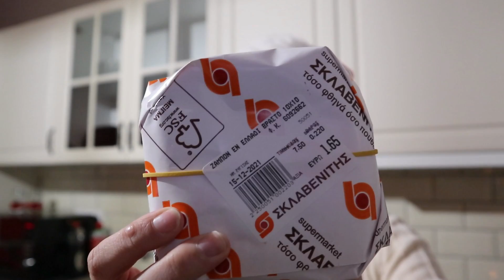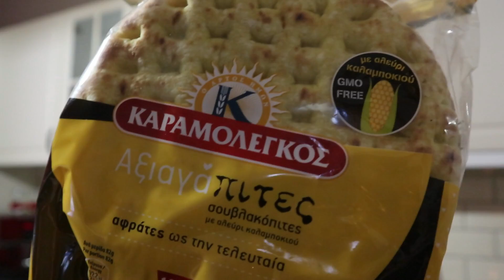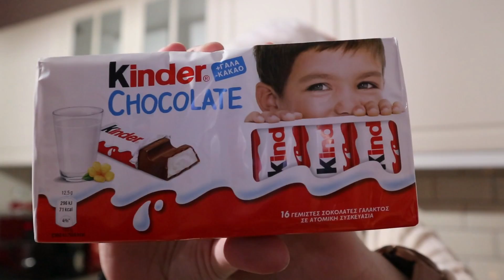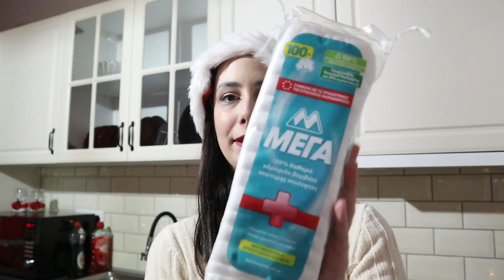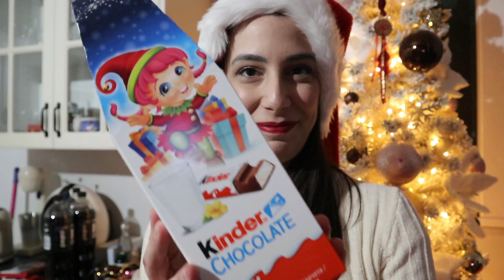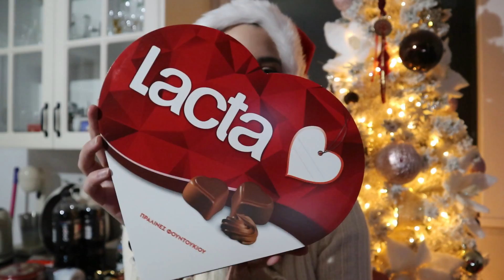ΤΕΡΑΣΤΙΟ Supermarket Haul αξίας 200€ - GIVEAWAY Για τους 4000 🥳 | VLOGMAS #17 | Annie Charalampous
Και καλώς ήλθατε στην τρελοπαρέα μας! Σήμερα σας έχω ένα τεράστιο σούπερ μάρκετ χολ αξίας 200€ και φυσικά τον υπέροχο, γλυκύτατο, Χριστουγεννιάτικο, ευχαριστήριο διαγωνισμό μας για τους 4000 συνδρομητές!

Για να πάρετε μέρος απλά ακολουθήστε τα παρακάτω βήματα:
-Like στο βίντεο αυτό
-Σχόλιο στο βίντεο αυτό. Μπορείτε να κάνετε άπειρα σχόλια για να αυξήσετε τις πιθανότητες να κερδίσετε εσείς, φτάνει το κάθε σχόλιο να είναι διαφορετικό!

*Ο διαγωνισμός λήγει στις 27/12/2021 και ώρα 23:59.
*Η κλήρωση θα γίνει την επόμενη ημέρα, live εδώ στο Youtube.
Οπότε σας περιμένω Τρίτη 28/12 και ώρα 20:00, θα κάνουμε την κλήρωση του διαγωνισμού, και θα είναι και το πρώτο μας ουσιαστικά live, αφού θα το κρατήσω καμιά ώρα, για να τα πούμε! Οπότε μείνετε συντονισμένοι!
Με το νέο χρόνο, θα κάνουμε ένα live τουλάχιστον το μήνα, για να τα λέμε! Είτε να με ρωτάτε εσείς ότι θέλετε, είτε να συζητάμε διάφορα θέματα!